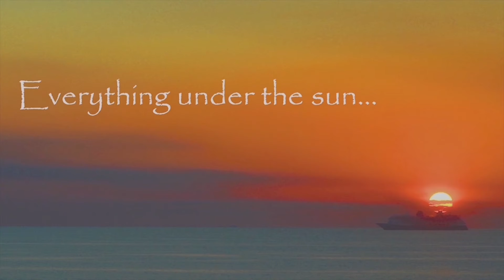360 tiny planet